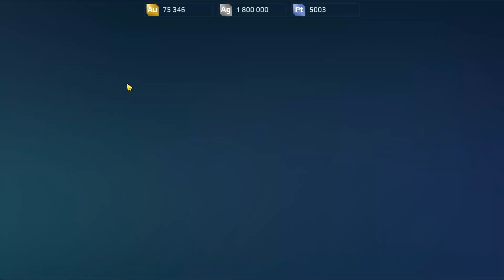🔥 Invincible Titan Sirius : Toughest Healing Titan : Test Server : War Robots WR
It is a gameplay of Sirius with 4x Titan Repair Amps
System Specifications:
➤ CPU: AMD 5000 Series Ryzen 5 5600X
➤ GPU: Nvidia GeForce® GTX 1650
➤ RAM: Corsair Vengeance 32 GB (2 X 16 GB)
➤ SSD: Samsung 870 EVO 500GB
➤ HDD: Seagate BarraCuda 4TB Internal Hard Drive HDD